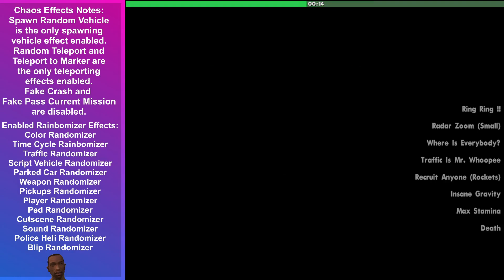Chaos & Rainbomizer Attempt #258 - OG Loc (CRASH)